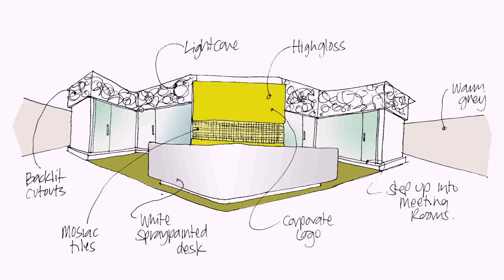Interior Designer Jobs In Dubai 2015 (see description)